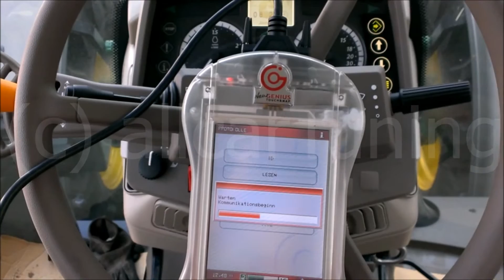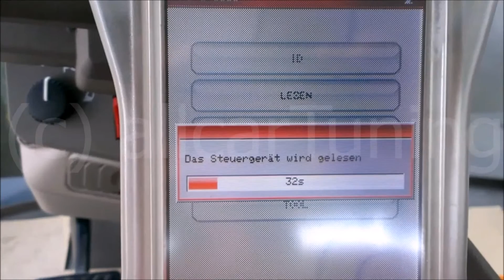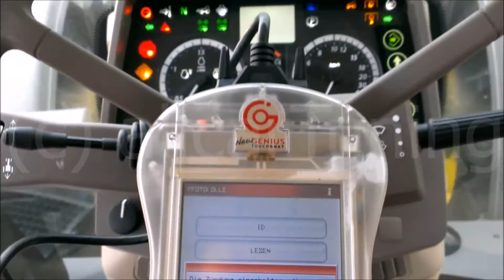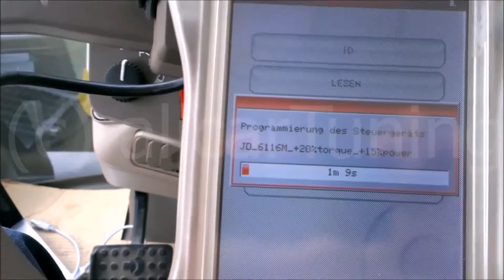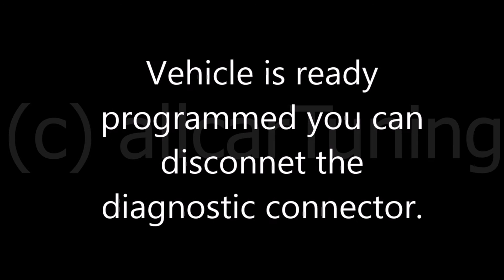New Genius Chiptuning Tractor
Chiptuning Tractor. In this Video you can see how a dealer from allcartuning reflash a tractor with a chiptuning.

You can download your tuningfiles 24 hours a day on our tuningfile server.